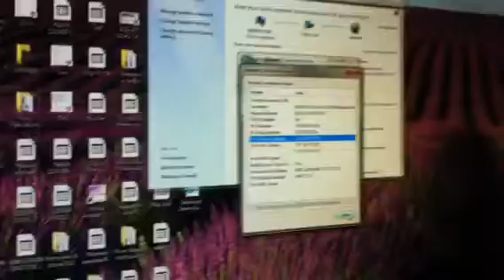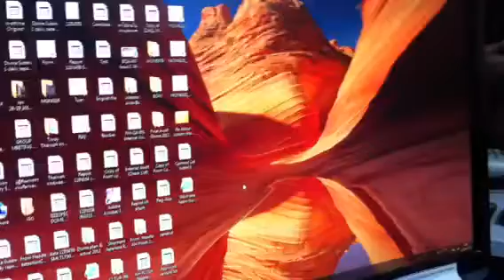วิธีเปลี่ยนชื่อ wifi